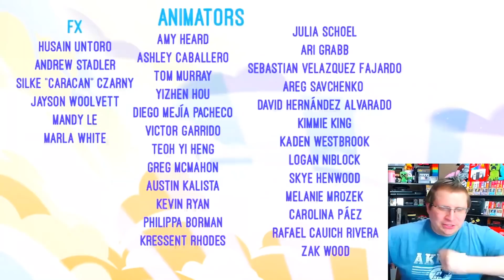Helluva BATTLE!! HELLUVA BOSS - C.H.E.R.U.B // S1: Episode 4 Reaction...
Helluva Boss is a hilarious and incredible Vivziepop animation and if Helluva Boss Ep 4 is just as good that's awesome! In my "HELLUVA BOSS - C.H.E.R.U.B // S1: Episode 4" Reaction I look at @SpindleHorse's YouTube Cartoon "Helluva Boss" to check out how great it is!

This video is my first time watching HELLUVA BOSS - C.H.E.R.U.B // S1: Episode 4. Watch "HELLUVA BOSS - C.H.E.R.U.B // S1: Episode 4" on Vivziepop's channel

Welcome the wackiest episode of the season!
When Cherubs and Imps clash over the life of a shitty old man, things sure do happen. WARNING: for old guys!

Follow Blitzo (the 'o' is silent) as he attempts to run a startup killing company in a very competitive market, along with his weapons specialist Moxxie, his powerhouse Millie, and his receptionist hellhound Loona. With the help of an ancient book obtained by one of the princes of Hell, they manage to make their work possible and together they attempt to survive each other while trying to keep their business afloat.

HELLUVA BOSS - C.H.E.R.U.B // S1: Episode 4 is wildly popular along with HELLUVA BOSS - Murder Family // S1: Episode 1 and with the HELLUVA BOSS (PILOT) and HAZBIN HOTEL (PILOT) on YouTube. It's my first time watching HELLUVA BOSS - Loo Loo Land // S1: Episode 2 and my first time watching Vivziepop animations.